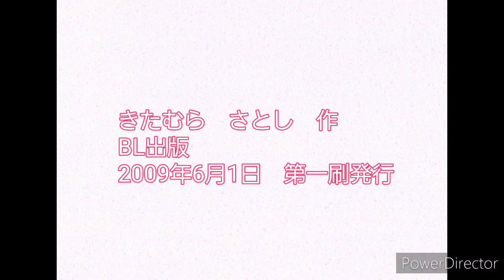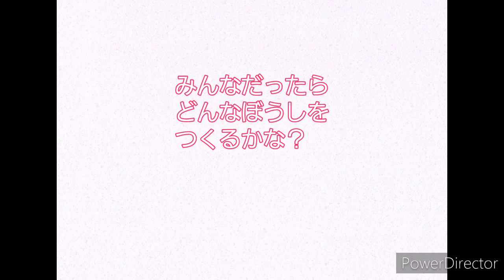ミリーのすてきなぼうし お話から膨らませて絵に表す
対象：３歳～
絵本の読み聞かせをした後、お話に出てきた帽子を想像して絵に表す

【材料】画用紙、色画用紙、クレヨン、絵の具、筆、水入れ、カラードテープ、はさみ、のり、 カラペ

指導案　：廣瀬裕美
動画編集：久保田聖子